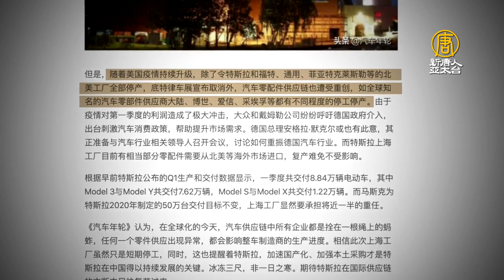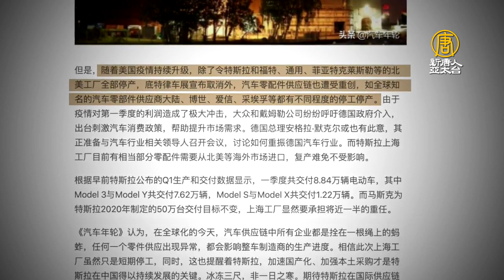特斯拉上海工廠 受疫情衝擊停工